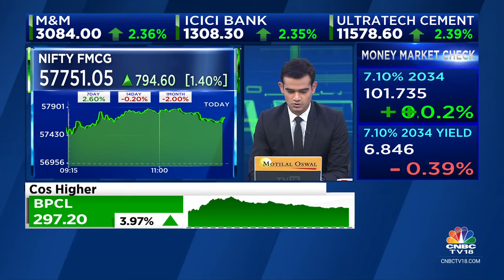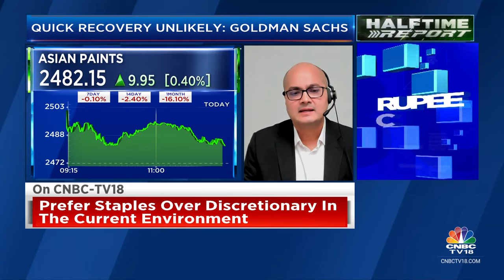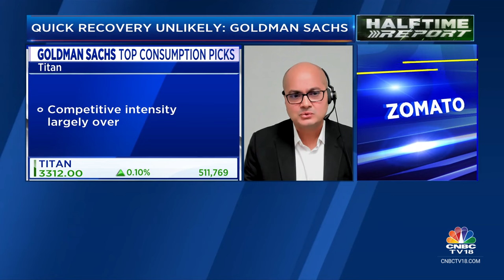Rural Demand Has Done Well Due To Welfare Schemes By The Govt: Goldman Sachs | CNBC TV18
'Rural demand has done well due to welfare schemes by the govt', says Arnab Mitra, India Consumer Analyst at Goldman Sachs. Tells Mangalam Maloo & Hormaz Fatakia that margin pressure in FMCG cos is transitionary. Adds, they expect Dec quarter to be very strong for jewellery biz

n18oc_business